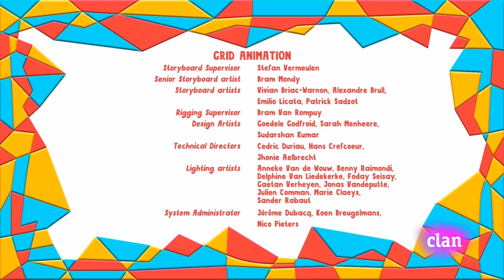Yo Yo - El Presumido | Español Latino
Yo Yo - El Presumido
Clan HD
Twins
Gemelos